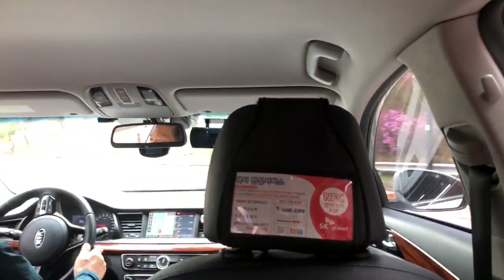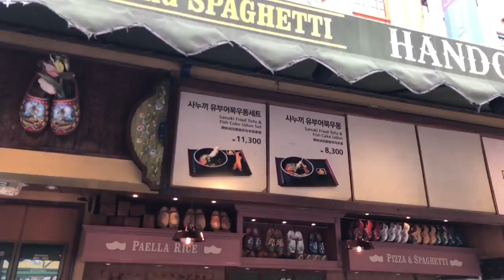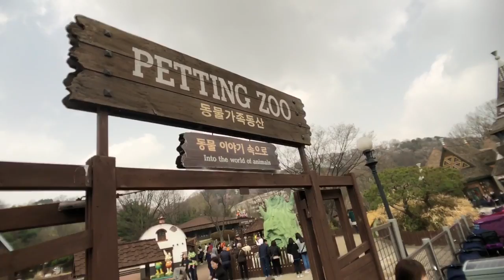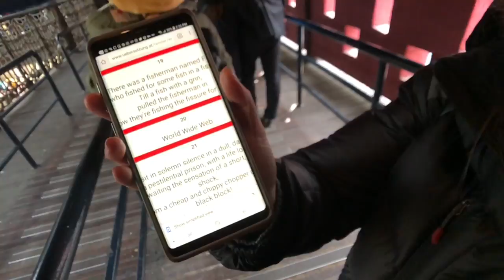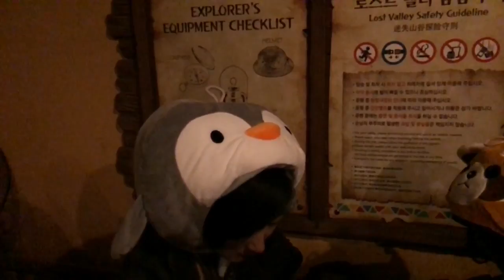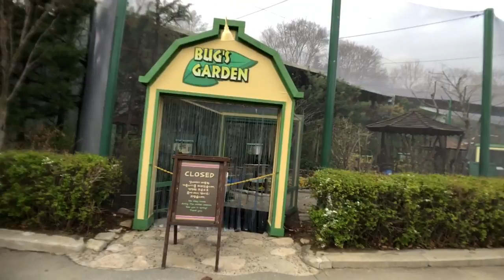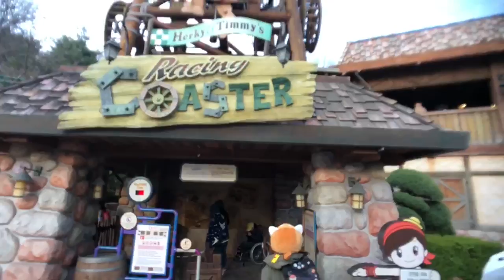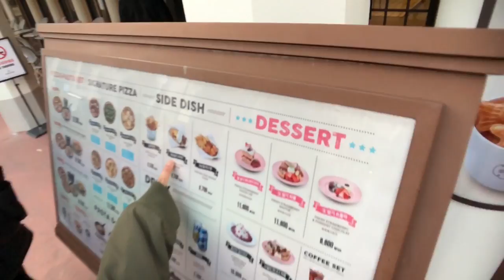sailorsalty & senpai_des in Everland